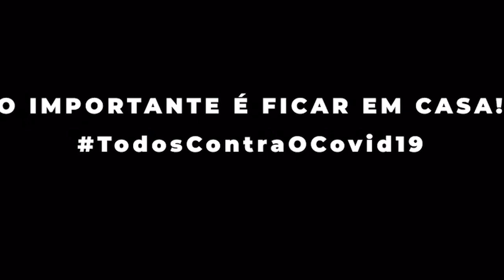Fala SB: Independente da decisão da Justiça nossa luta continua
A decisão judicial desta quarta-feira (5) é uma demonstração de que nós estamos certos. Mas sabemos que somente o dialogo poderá resolver o problema neste momento na Renault do Brasil.

Confira os próximos passos da nossa luta no Fala SB de hoje!

E atenção você  trabalhador (a) demitido(a)!

Compareça hoje(6), às 14h, na rotatória para assembleia informativa!